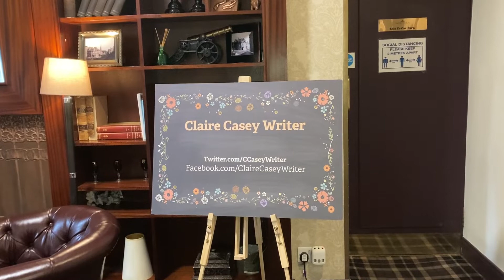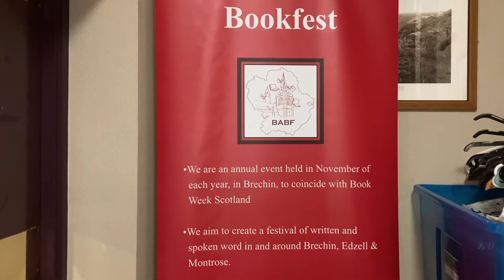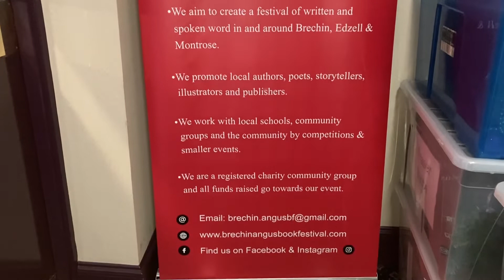Brechin Angus Book Festival 2022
I took part in the Brechin/Angus Book Festival from the 26th to the 27th November, 2022. This is the video that I shot during the festival.